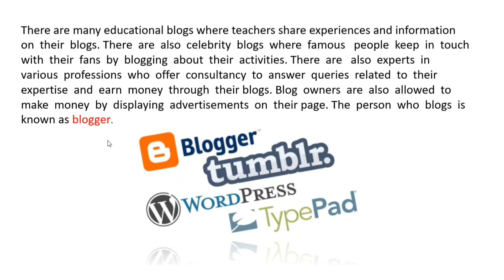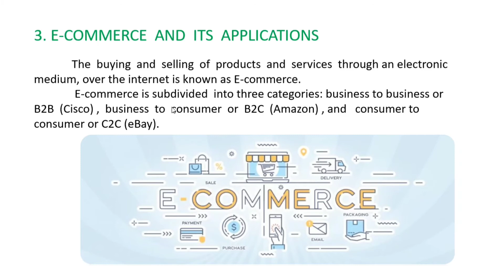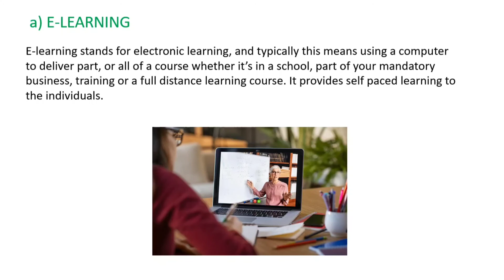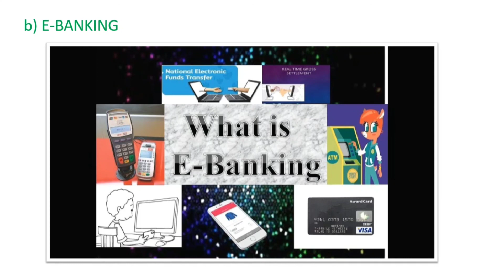Application of Wireless Technology(part II)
Let's continue learning about blogging. Here we will learn also about e-commerce

Copyright: Kindly do not copy the content without prior permission.